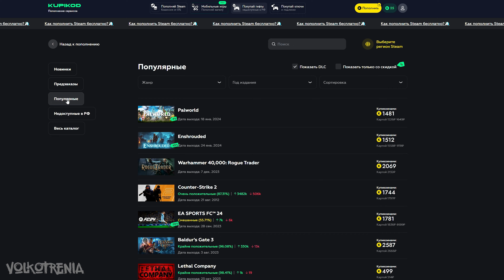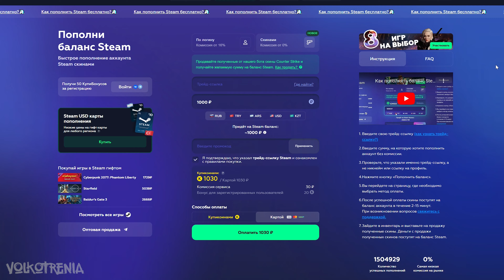ENSHROUDED ГАЙД БЕСКОНЕЧНЫЙ ФАРМ ЛЕГЕНДАРОК 🅥 ЭНШРАУДЕТ ФАРМ ЛЕГЕНДАРНОГО ОРУЖИЯ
Это гайд Enshrouded бесконечный фарм Легендарок. Игра Эншраудет фарм Легендарного Оружия в самом начале игры. Геймплей и руководства игры только в лучшем качестве!

Королевство Эмбервэйл потеряно. В своем алчном стремлении к магическому могуществу ваши предки выпустили на волю заразу, которая поглотила белый свет.
Enshrouded – экшен с ролевыми элементами, в котором вам предстоит бороться за выживание, мастеря предметы из подручных материалов. Действие игры разворачивается на просторах необъятного континента, созданного посредством системы вокселей. Путешествуя по горам и пустыням, вы вольны сами выбирать свой путь, который определит вашу судьбу.
Разожгите древнюю силу Пламени и пролейте свет на тайны этого мира.